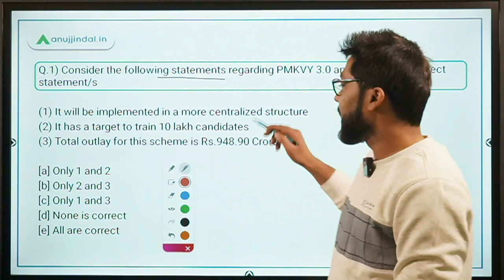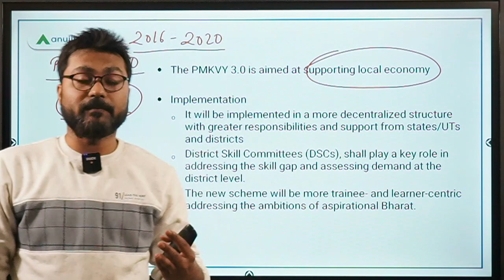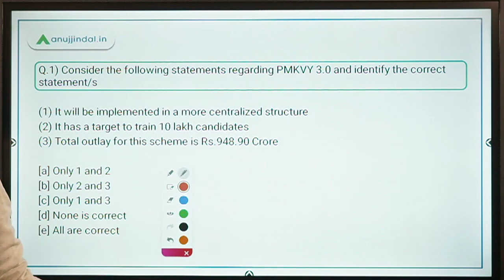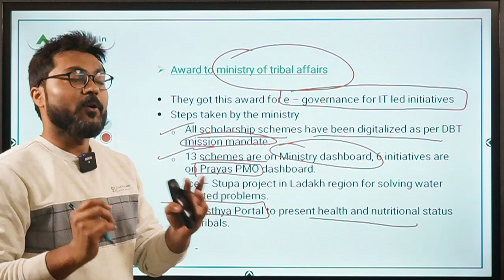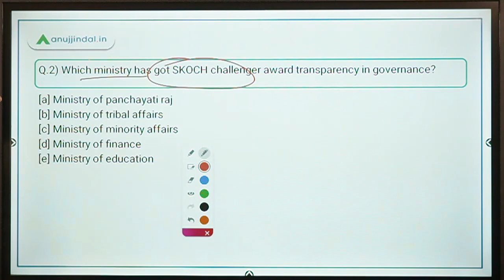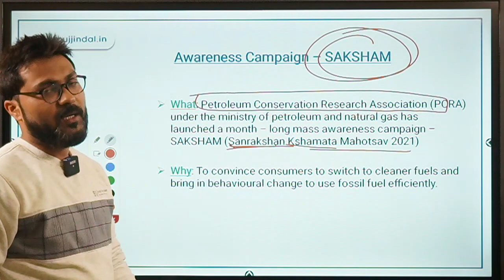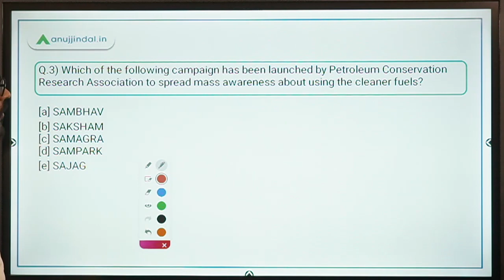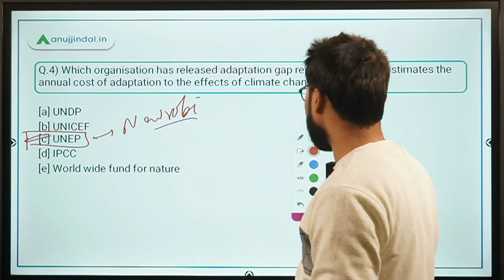PIB 247 | PMKVY 3.0 - PIB Analysis | Current Affairs | Day 197 - by Manish Mishra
In this session we will discuss about PMKVY 3.0, SKOCH challenger award, Awareness campaign - Saksham, Adaptation Gap report 2020, and other important PIB news.